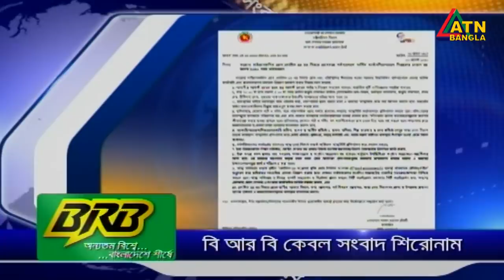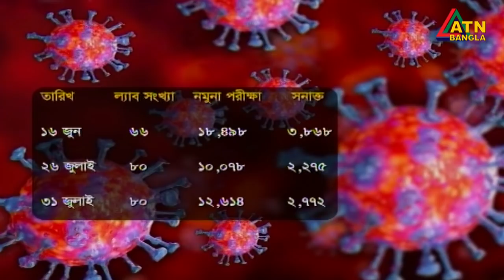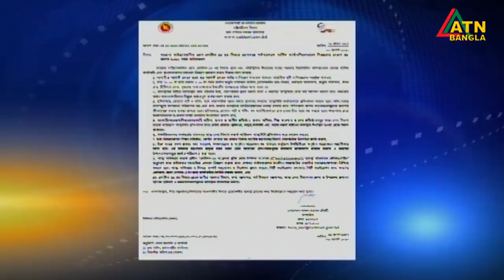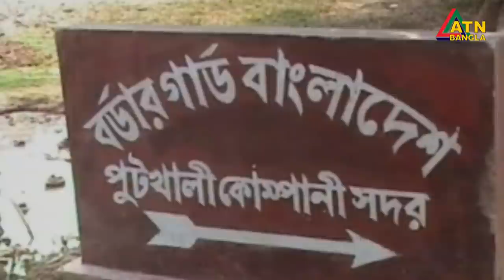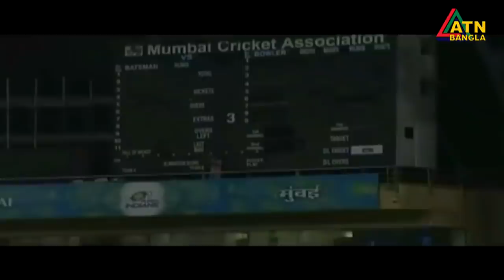এটিএন বাংলা সন্ধ্যা ৭টার সংবাদ । 03.08.2020 | ATN Bangla 07pm News